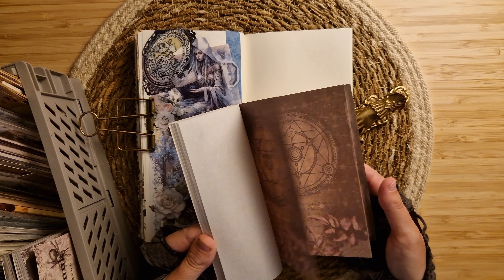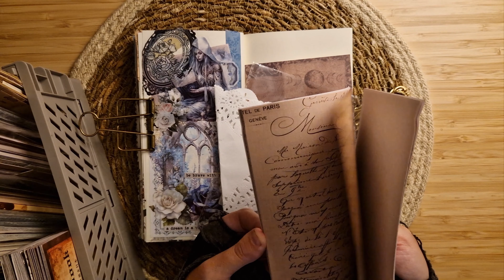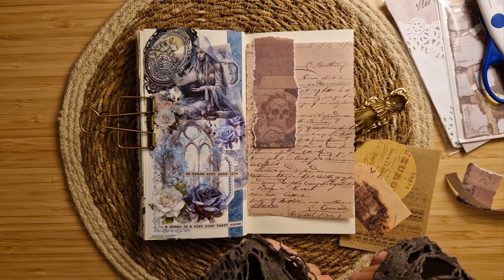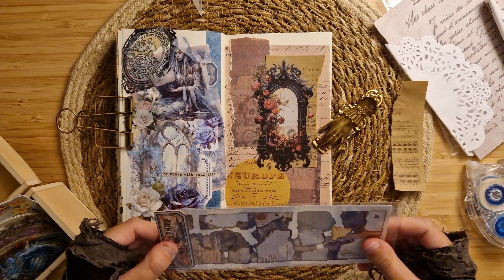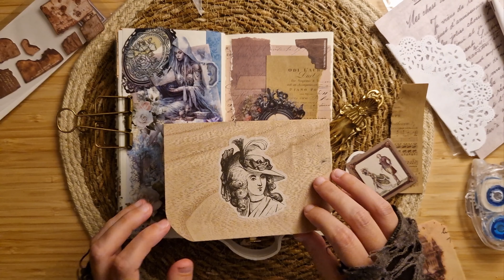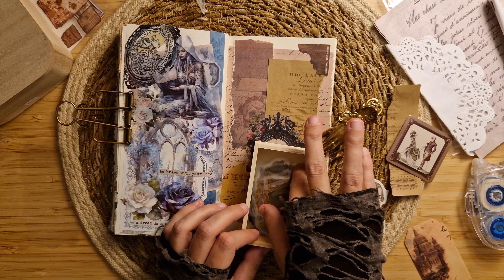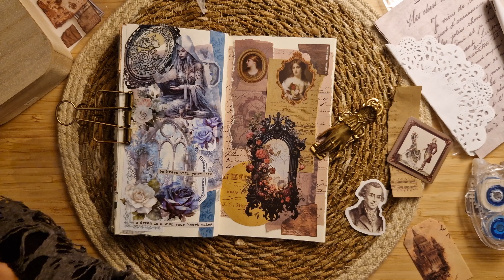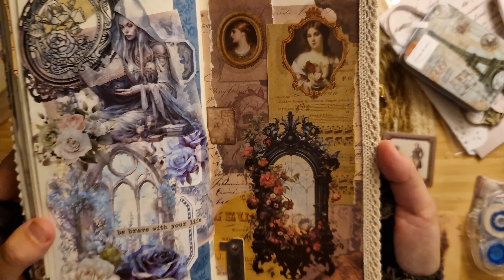📙 (ASMR) Journal | Diario | Tagebuch | Scrapbooking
¡Hola!
Un momento de relajación mientras decoro una nueva página del diario.
Un saludo!
(EN)
Hello!
A moment of relaxation while I decorate a new journal page.
Best regards!
(DE)
Hallo!
Ein Moment der Entspannung, während ich eine neue seite Tagebuch dekoriere.
Liebe Grüße!